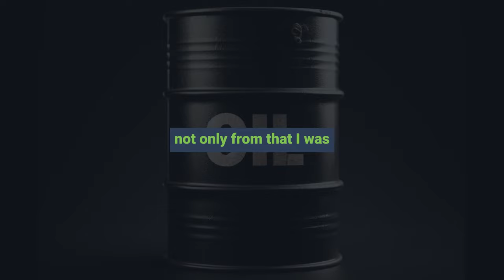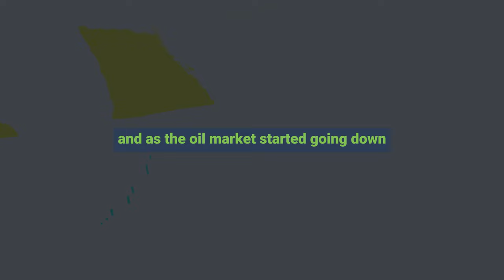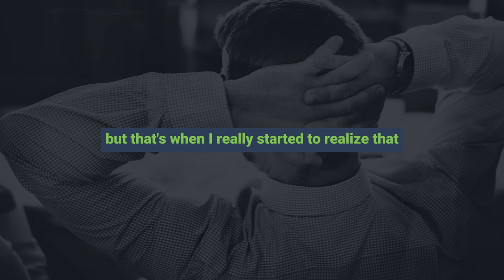How I lost $150000 in weeks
I faced the harsh reality of the volatile trading world, losing approximately $115,000.

I share my journey, not as a tale of despair, but as a lesson for fellow traders. The video provides a look at the decisions that led to this outcome, the emotional turmoil of facing such a loss, and the valuable insights gained from this experience.

This candid account serves as a reminder of the risks inherent in trading and underscores the importance of informed decision-making, risk management, and emotional resilience in the face of setbacks.

For more insightful knowledge on trading mindset, watch our podcast

Happy Trading!

YouTube.com/navigationtrading
Facebook.com/navigationtrading